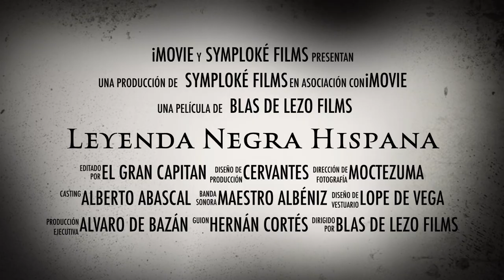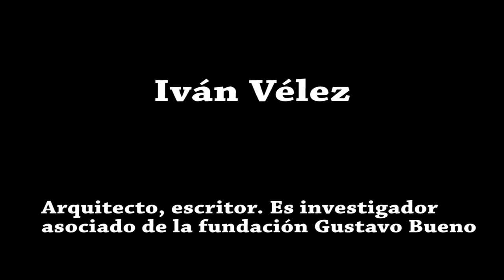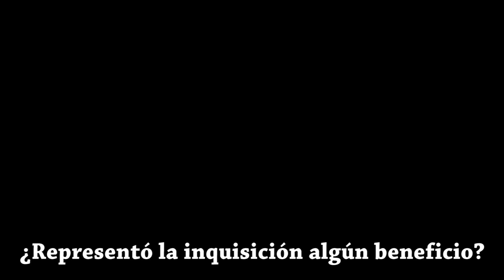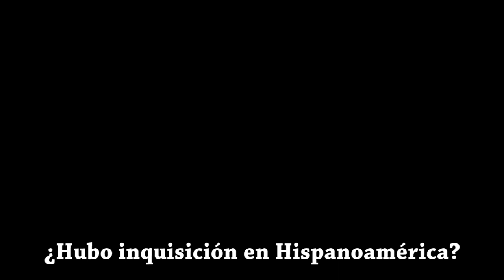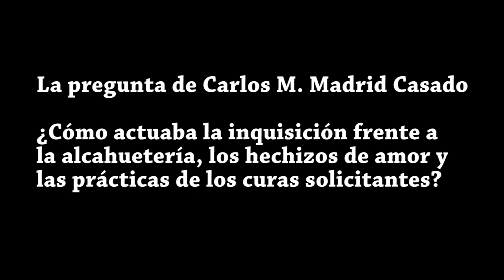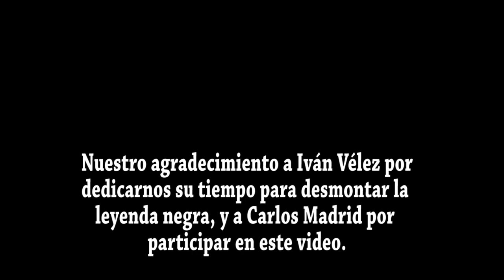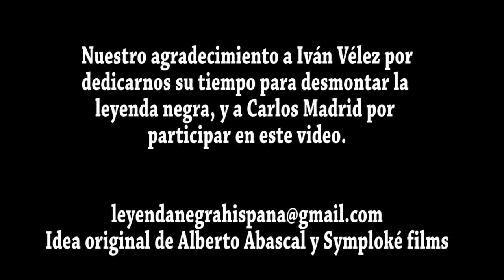La Leyenda Negra y la Inquisición española - Alberto Abascal & Iván Vélez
Vídeo preparado y editado por Alberto Abascal en que entrevista a Iván Vélez, tomando como base estas preguntas:

1.- ¿Qué fue la Inquisición española?

2.- ¿Era un tribunal garantista comparado con otros tribunales de la época?

3.- ¿Representó la Inquisición algún beneficio para la sociedad española?

4.- ¿Hubo inquisición en Hispanoamérica?

5.- ¿Cuáles fueron los motivos de su decadencia como institución?

6.- La pregunta formulada por Carlos Madrid: ¿Cómo actuaba la Inquisición frente a la alcahuetería, ciertas prácticas como los hechizos de amor y ante los curas solicitantes?